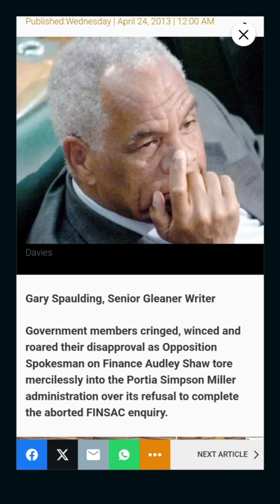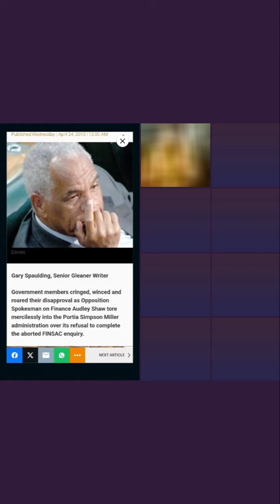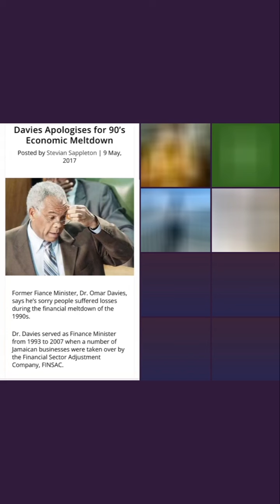TAKE A LISTEN AS WE GO INTO THE FINANCIAL CRASH OF 1990'S CREATED BY PNP MARK GOLDING (FINSAC)